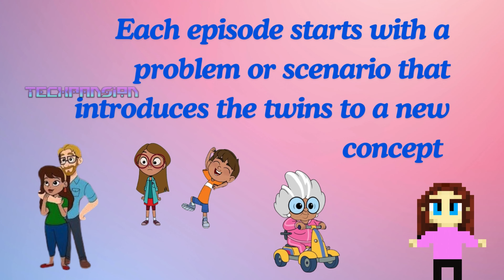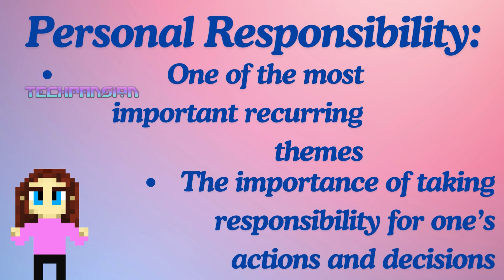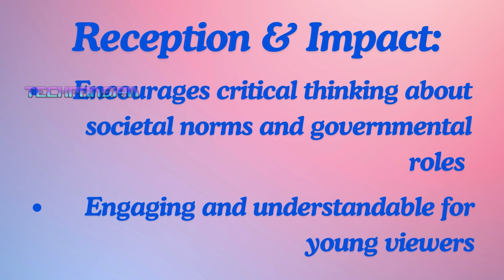Tuttle Twins Brief Overview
Tuttle Twins has much to offer and still releases shows! Its a great source of education for adults and children alike!

Come see how these kids describe real world scenarios in a colorful way that also informs people if they're listening.

Rights to Animated video and some snippets goes to the @TuttleTwins  by Angel Studios

Im glad to have seen such a great show and book!